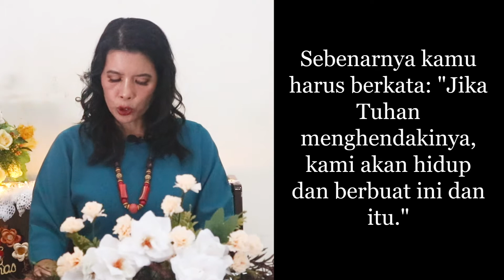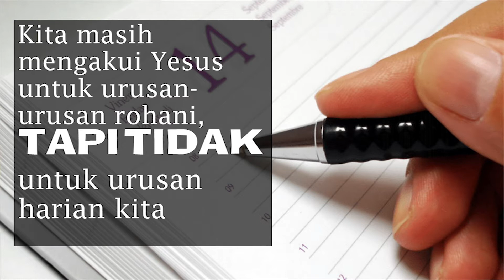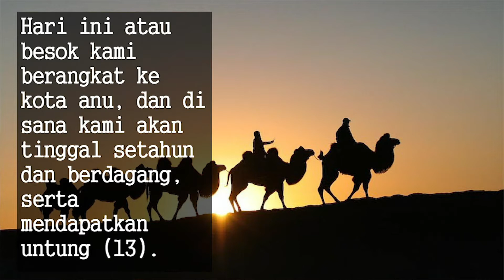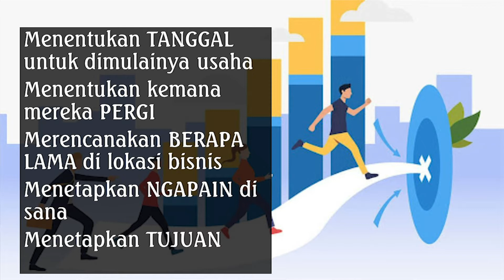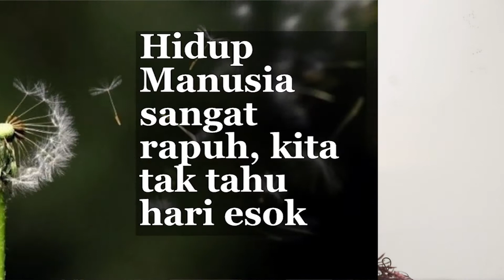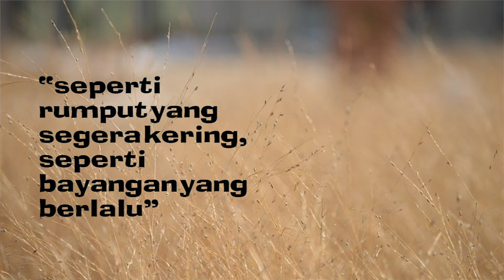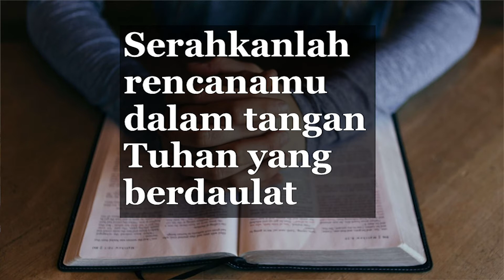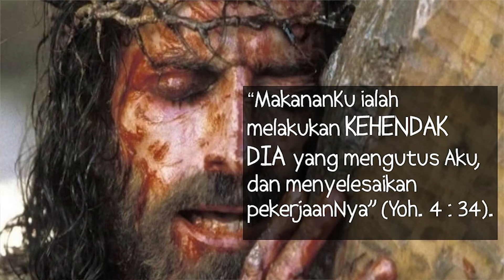Ruang Kemungkinan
Kalau hal kecil saja tidak bisa kita kendalikan, bagaimana bisa mengerti berbagai ruang kemungkinan?